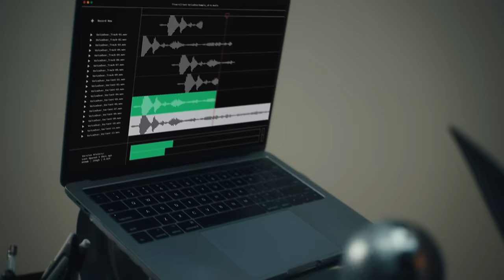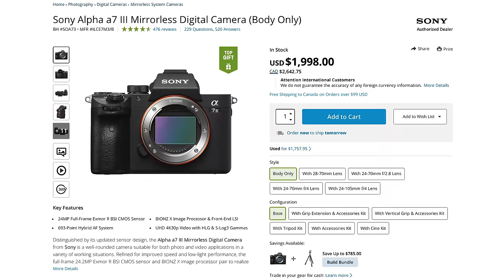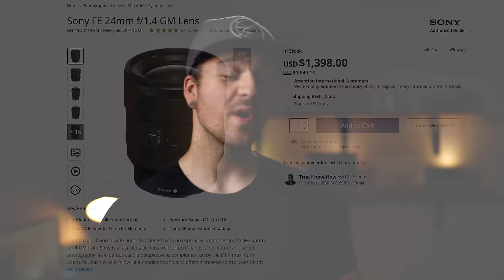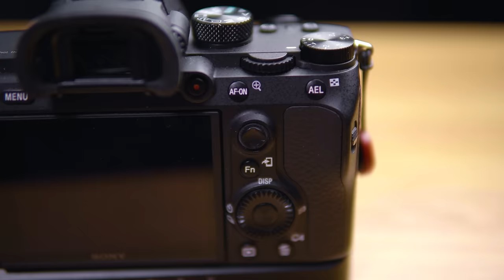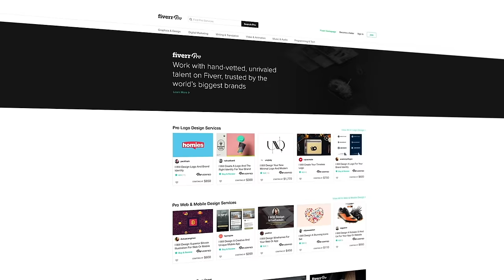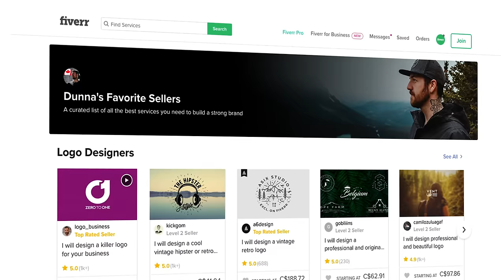DON'T BUY A FULL FRAME CAMERA! Sony APS-C vs. Full Frame.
STOP! WATCH THIS VIDEO BEFORE YOU BUY A FULL FRAME CAMERA! For 85% of people, APS-C is actually a BETTER choice! In this Sony APS-C vs Full Frame video... I'll tell you why it might be better for you to embrace the crop sensor! But to keep things fair, I also talk about why you might want to buy full frame too!

Quick Access:
0:15 - Skit
1:05 - Introduction
2:09 - Why APS-C is better.
7:29 - Why Full frame is better
10:00 - Summary

Some of the cameras I talked about
-APS-C-
-FULL FRAME-

*Cameras*
▸ Video Camera - Sony FX3
▸ Photo Camera - Sony A1
▸ Backup Camera - Sony A7IV
*Lenses*
▸ Wide Lens - Sony 16-35 GMii
▸ Mid-Range Lens - Sony 24-70 GMii
▸ Telephoto Lens - Sony 70-200 GMii
*Tripods*
▸ Studio Tripod - Smallrig Tribex
▸ Travel Tripod - 3 Legged Thing Brian
*Audio Gear*
▸ Studio Microphone - Sennheiser MKH416
▸ Wireless Mic Kit - DJI Mic 2
*Lighting*
▸ Key Light - Amaran 300C
*Bags*
▸ Backpack - Shimoda Urban Explore
▸ Other Backpack - Nomatic PM 25L
*Accessories*
▸ Battery Charger - Pr1me Tri-Charge
▸ Solid Lens Filters - Freewell Magnetic M2
▸ Variable ND Filters - PolarPro Peter McKinnon ii

*For Music, sound effects, stock footage, and channel/video planning & optimization, check out my go-to providers, along with special discounts and trials, here:*

🛒 B&H Photo